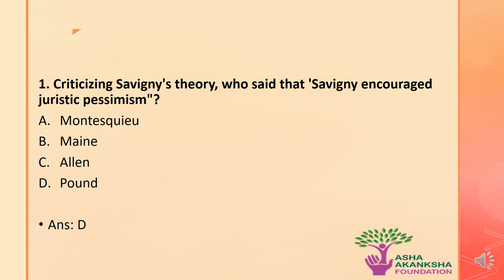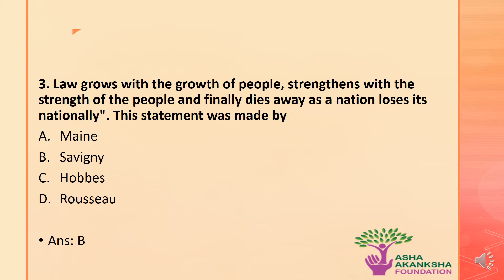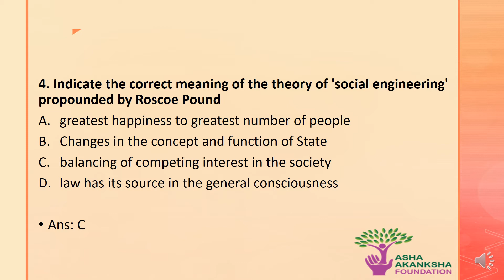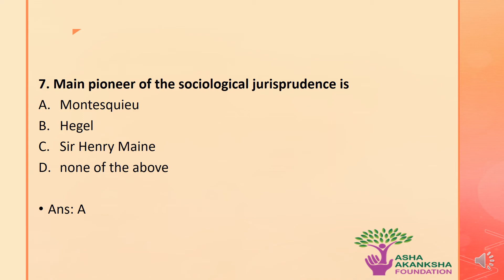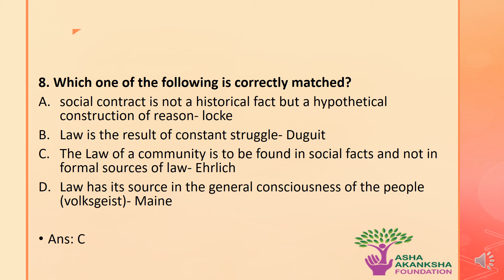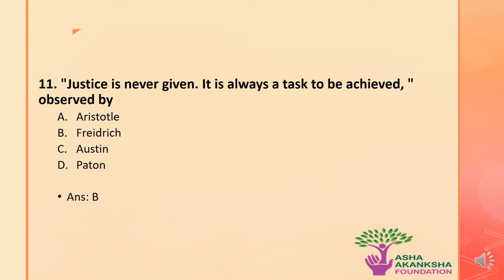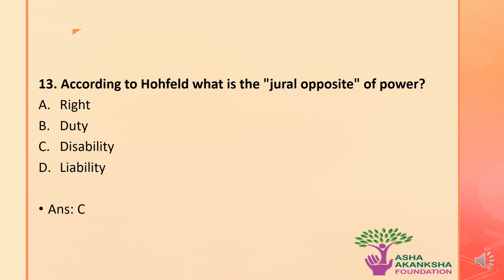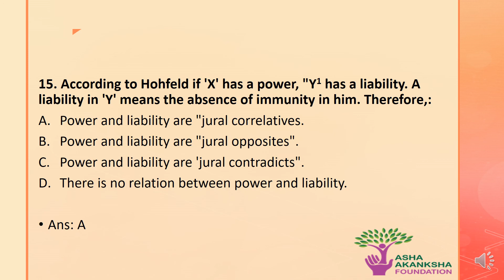Jurisprudence: Part 4 | CLAT, DU, PU, All Law Entrances, Judiciary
Jurisprudence, or legal theory, is the theoretical study of law. Scholars of jurisprudence seek to explain the nature of law in its most general form and provide a deeper understanding of legal reasoning, legal systems, legal institutions, and the role of law in society.